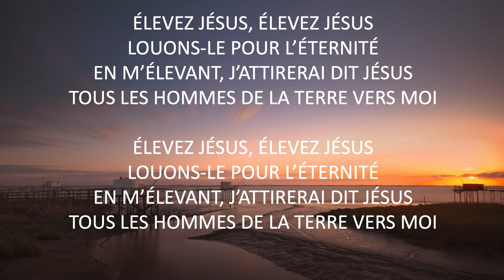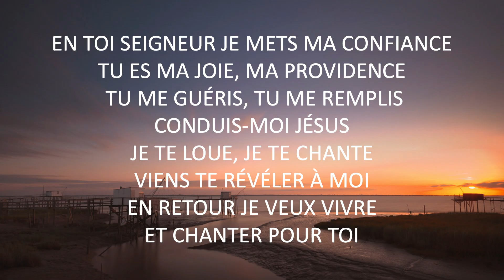Je veux vivre et chanter pour toi / Quel bonheur, Jésus m'a sauvé/ Élevez Jésus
Je veux vivre et chanter pour toi (EN TOI SEIGNEUR, JE METS MA CONFIANCE)  - Jacques Boudreau
Quel bonheur, Jésus m'a sauvé - source inconnue
Élevez Jésus - source inconnue